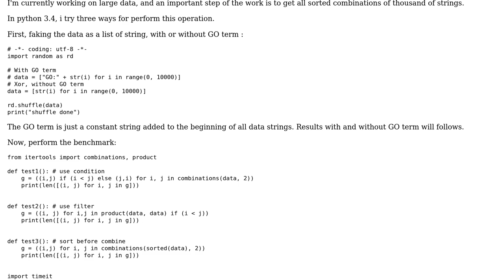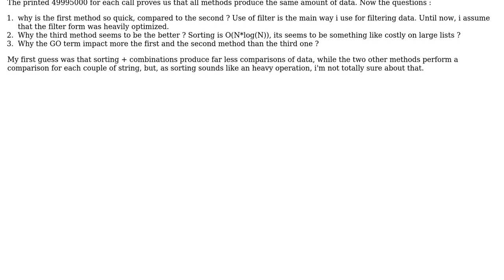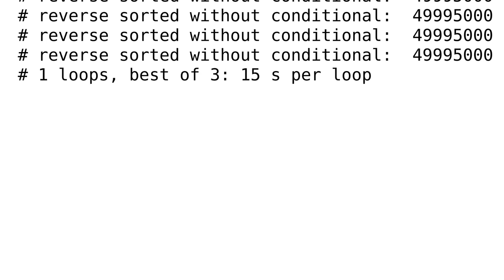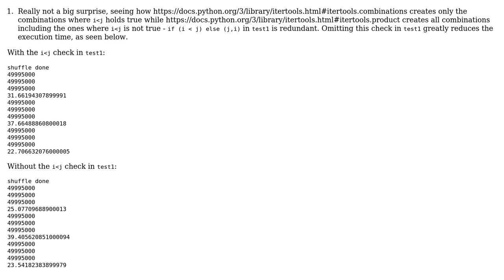pre-sorting improves itertools.combinations performances? (2 Solutions!!)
pre-sorting improves itertools.combinations performances?

With thanks & praise to God, and with thanks to the many people who have made this project possible! | Content (except music & images) licensed under CC BY-SA | Music | Images & others | With thanks to user EvenLisle user dting user aluriak and the Stack Exchange Network Trademarks are property of their respective owners. You are responsible for your own actions.